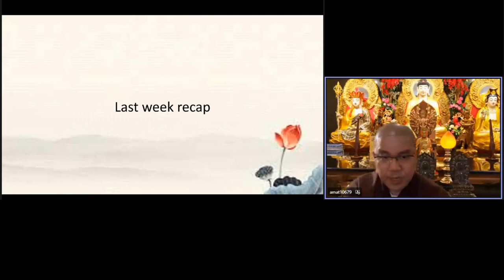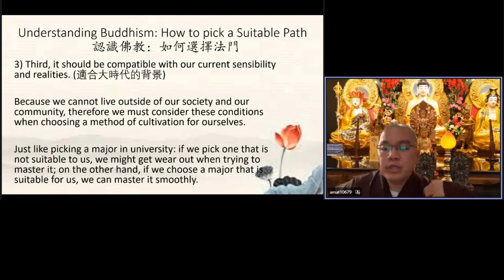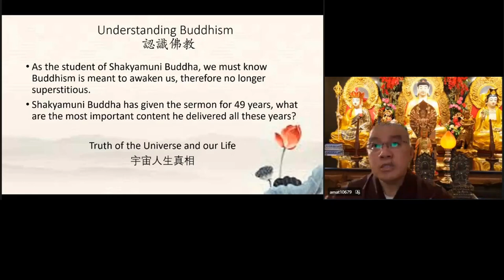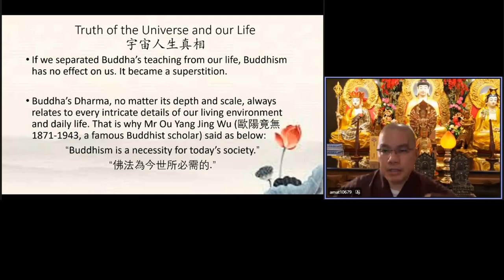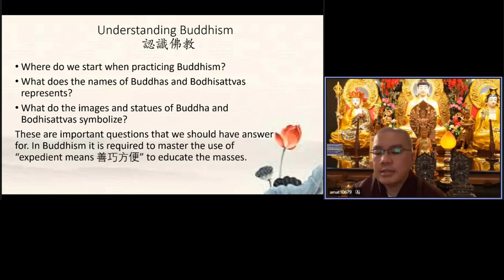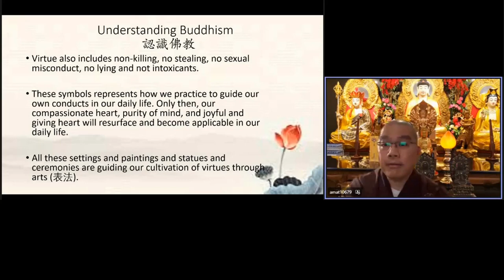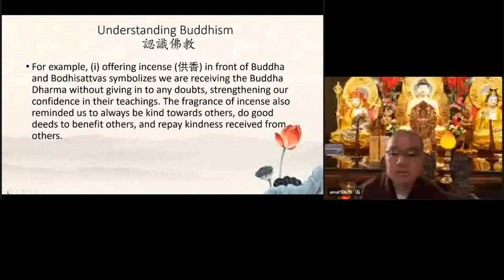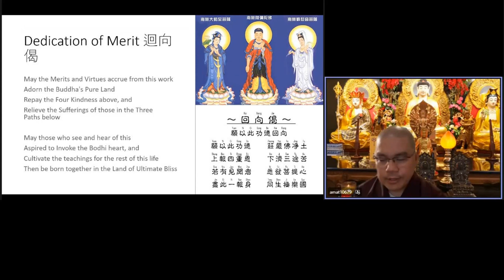學悟法師20220216《認識佛教》十